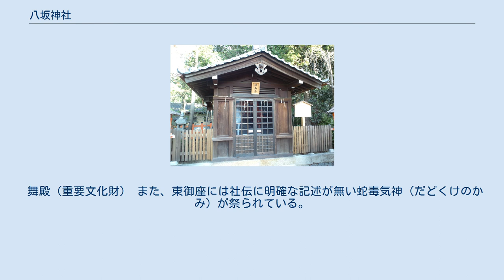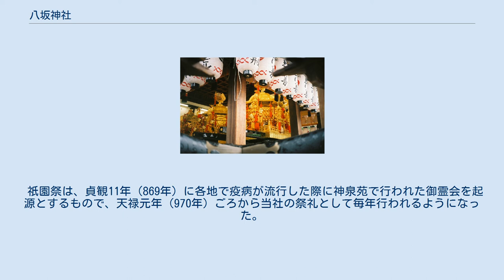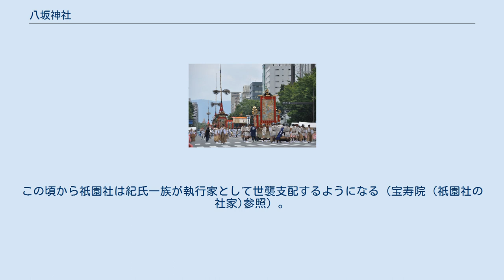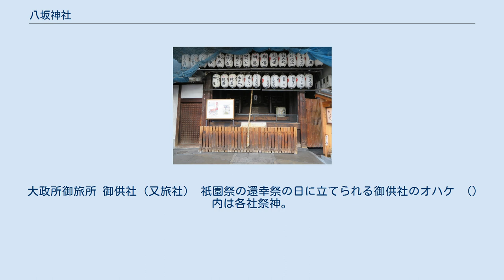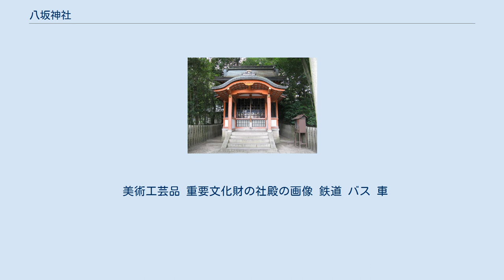八坂神社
神社_(祭神・信仰別)
八坂神社（やさかじんじゃ）は、京都府京都市東山区祇園町北側にある神社。
二十二社（下八社）の一社。
 全国にある八坂神社や素戔嗚尊を祭神とする関連神社（約2,300社）の総本社であると主張している。
通称として祇園さんや八坂さんとも呼ばれる。
祇園祭（祇園会）の胴元としても知られる。
 本殿（国宝） 南楼門（重要文化財） 絵馬堂（重要文化財） 元の祭神であった牛頭天王が祇園精舎の守護神であるとされていたことから、元々「祇園神社」「祇園社」「祇園感神院」などと呼ばれていたものが、慶応4年=明治元年（1868年）の神仏分離令により「八坂神社」と改名された。
 京都盆地東部、四条通の東端に鎮座する。
境内東側にはしだれ桜で有名な円山公園が隣接していることもあって、地元の氏神（産土）としての信仰を集めるとともに観光地としても多くの人が訪れている。
 正月三が日の初詣の参拝者数は近年では約100万人と京都府下では伏見稲荷大社に次ぐ2位となっている。
また東西南北四方から人の出入りが可能なため、楼門が閉じられることはなく伏見稲荷大社と同じように夜間でも参拝することが出来る（防犯のため、監視カメラ設置。また、夜間でも有人の警備は行われている）。
 現在の祭神は以下の通り。
 明治時代の神仏判然令以前は、主祭神は以下の3柱であった。
 牛頭天王は起源不詳の習合神で祇園精舎を守護するとされ、日本では素戔嗚尊と同神とされていた。
頗梨采女は牛頭天王の后神であることから素戔嗚の后である櫛稲田姫命と同一視された。
櫛稲田姫命は方角の吉方（恵方）を司る歳徳神（としとくしん）と同一と見なされていた事もあり暦神としても信仰された。
八王子は牛頭天王の8人の王子であり、暦神の八将神に比定された。
 舞殿（重要文化財） また、東御座には社伝に明確な記述が無い蛇毒気神（だどくけのかみ）が祭られている。
この神は沙渇羅（さから）龍王の娘で今御前(第二婦人のこと）と呼ばれる。
または、ヤマタノヲロチが変化したものとも考えられている。
 社伝によれば、斉明天皇2年（656年）、高句麗から来日した調進副使・伊利之使主（いりしおみ）の創建とされる。
 牛頭天王は釈迦の生誕地に因む祇園精舎の守護神とされるが、実際にはインド、中国、朝鮮において信仰された形跡はなく、日本独自の神である。
名は新羅の牛頭山に由来するのだという説があるが、これも定説にはなっていない。
そして山城国愛宕郡八坂郷に祀り、「八坂造」の姓を賜ったのに始まるとする。
 しかし、上記の伊利之使主創建説は現存する歴史資料からは根拠に乏しいものと批判されている。
戦後における祇園社の創祀についての先駆的な学術的研究は久保田収の「祇園社の創祀について」であり、これは今日においても一定の支持を得ている。
 久保田は同論文において史料を詳細に検討した結果、祇園社は貞観18年（876年）僧・円如が神宮寺である観慶寺を建立し、ほどなく祇園神が垂迹したものと結論づけている。
なお、中世において吉田神道に採用され、江戸時代には通説化していた播磨国広峯遷座説については、平安時代の史料に全くあらわれず鎌倉時代以降に広峯社側から主張しはじめたとの文献検討の結果、これを否定している。
 祭神は当初は「祇園天神」または「天神」とだけ呼称されており、牛頭天王（およびそれに習合した素戔嗚尊）の名が文献上は出てこないことから、最初は牛頭天王・素戔嗚尊とは異なる天神が祭神であり、やがて（遅くとも鎌倉時代には）牛頭天王と素戔嗚尊が相次いで習合したものと考えられている。
 古くからある神社であるが、延喜式神名帳には記されていない。
これは神仏習合の色あいが濃く当初は興福寺、次いで延暦寺の支配を受けていたことから、神社ではなく寺とみなされていたためと見られるが、後の二十二社の一社にはなっており、神社としても見られていたことがわかる。
平安時代中期ごろから一帯の産土神として信仰されるようになり、朝廷からも篤い崇敬を受けた。
 祇園祭は、貞観11年（869年）に各地で疫病が流行した際に神泉苑で行われた御霊会を起源とするもので、天禄元年（970年）ごろから当社の祭礼として毎年行われるようになった。
 承平4年（934年）に観慶寺の子院として感神院が建立されると、まもなく立場が入れ替わって感神院が祇園社の別当寺となり、ま...